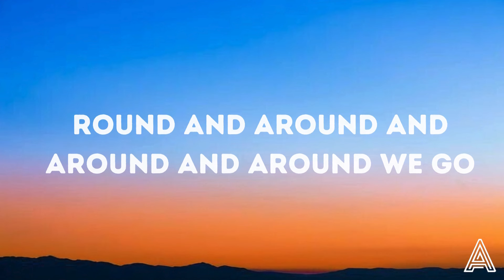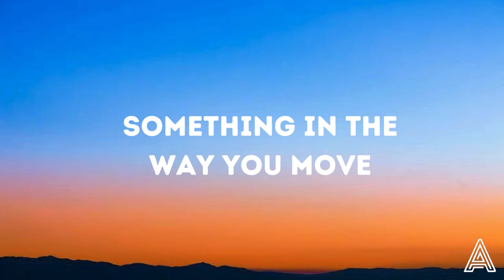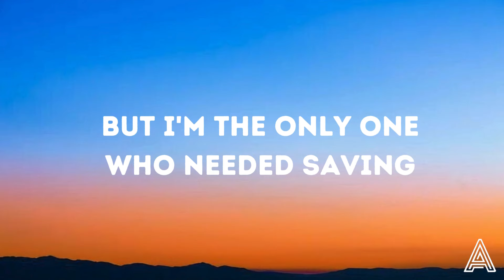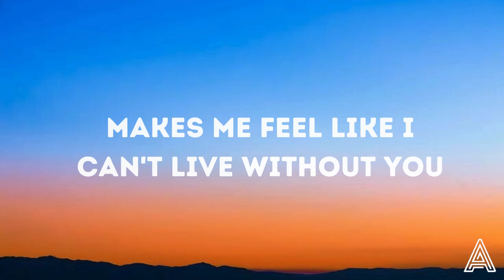Rihanna - Stay (Lyrics) ft. Mikky Ekko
👉Rihanna

🎤 Lyrics: Rihanna - Stay ft. Mikky Ekko

I threw my hands in the air and said: Show me something

Oh, the reason I hold on
Oh, 'cause I need this hole gone

I want you to stay, stay
I want you to stay, oh